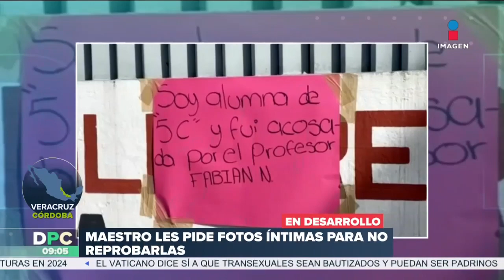Maestro pide fotos íntimas a alumnas para no reprobarlas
Padres de familia tomaron las instalaciones de la Escuela de Bachilleres ‘América’ en Córdoba, Veracruz; protestaron luego de que sus hijos señalaron que un maestro pidió fotos íntimas a alumnas para no reprobarlas.